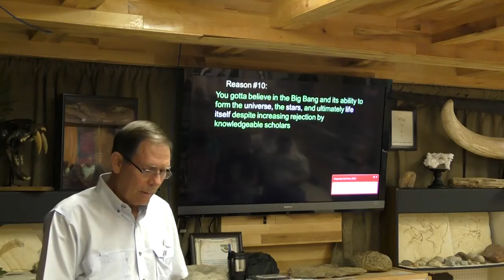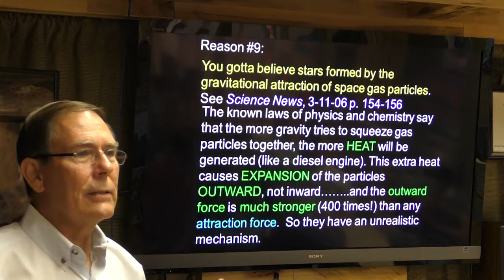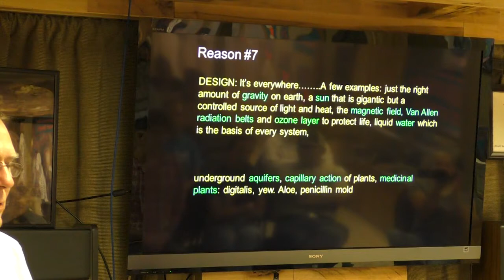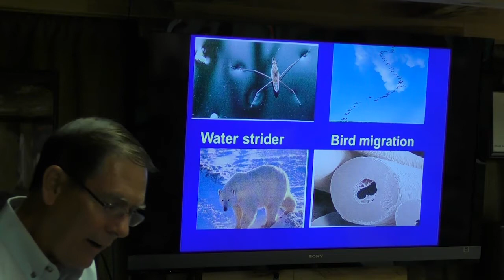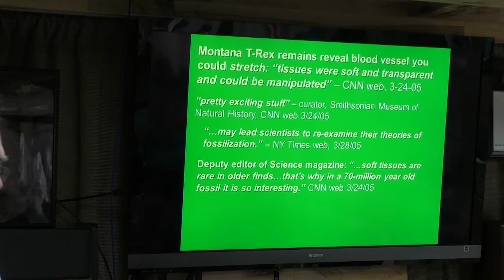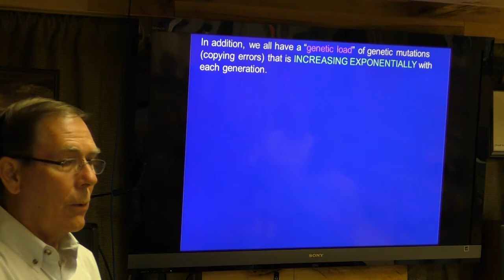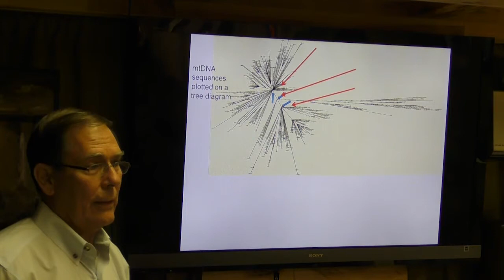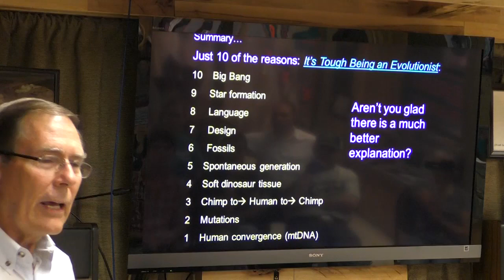John Heffner: It's Tough Being An Evolutionist